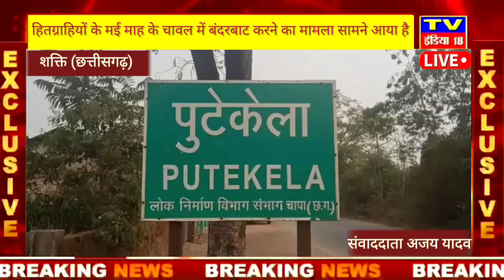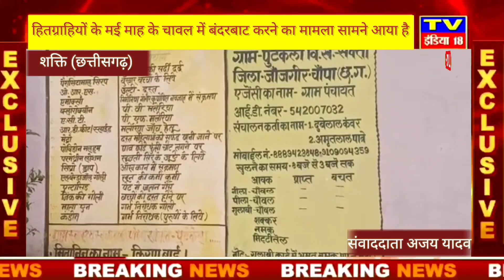सक्ति: दुकान संचालक द्वारा हितग्राहियों के मई माह के चावल में बंदरबाट करने का मामला सामने आया है